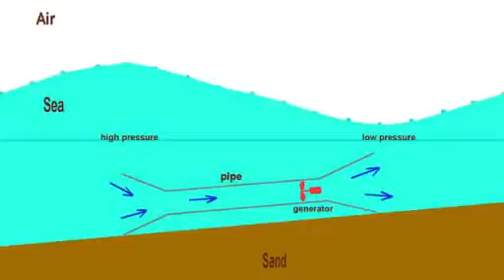pipeinbath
A quick experiment to see if a pressure wave moves faster through a pipe, and it does! This effect, combined with a venturi effect would be a good way to get wave energy from near shore waves. Because it is on the sea bed, it protects the generator from breaking waves.